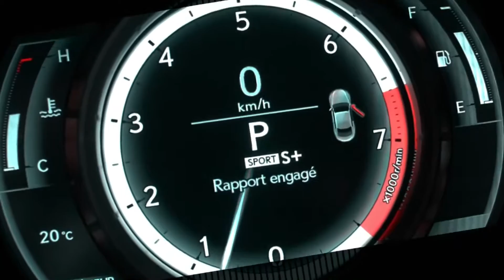Pneus d'hiver : Hankook i*Pike RW11, fort et efficace pour un camion ou une auto!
Pneus d'hiver : Hankook i*Pike RW11
Pour ceux qui cherchent un pneu cloutable de type LT pour leur Tundra, F150, Ram, Sierra/Silverado, consirédez ce pneu! Regardez cette vidéo!

Le Hankook i*Pike RW11 existe depuis plusieurs années, et il demeure un choix parfait pour l'hiver, si vous possédez un camion! Ajoutez des clous et il est prêt pour rouler sur la glace!